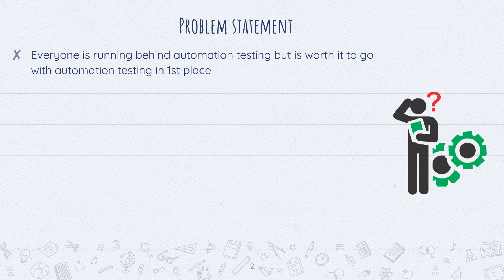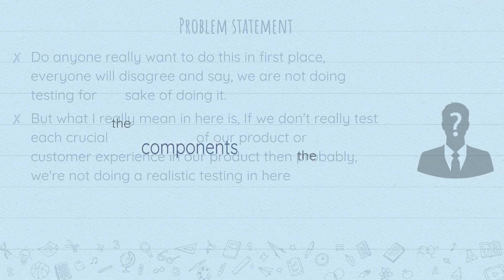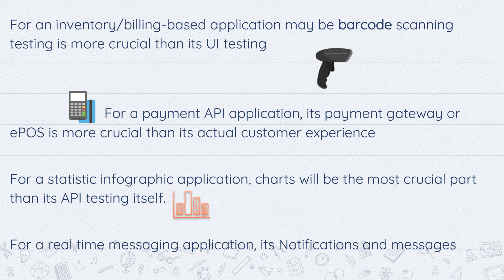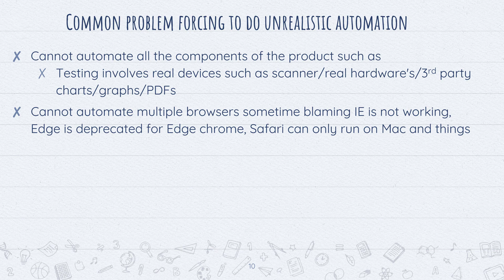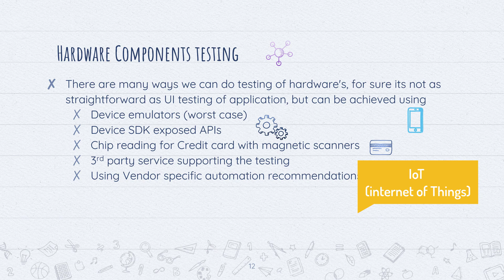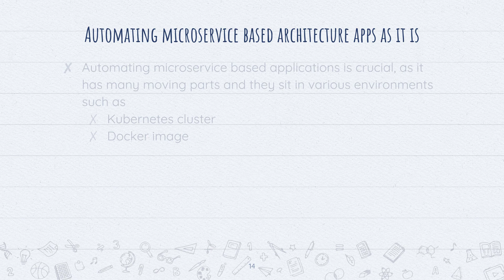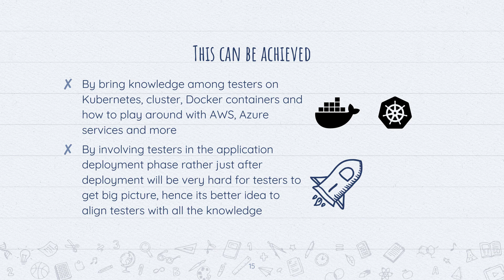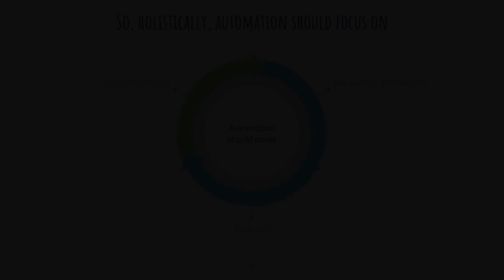Is automation testing still worth it in 2020 and are we doing realistic automation testing ?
In this video we will discuss Is automation testing still worth it in 2020 and are we doing realistic automation testing?

Puppeteer
Puppeteer is a Node library which provides a high-level API to control Chrome or Chromium over the DevTools Protocol. Puppeteer runs headless by default but can be configured to run full (non-headless) Chrome or Chromium.